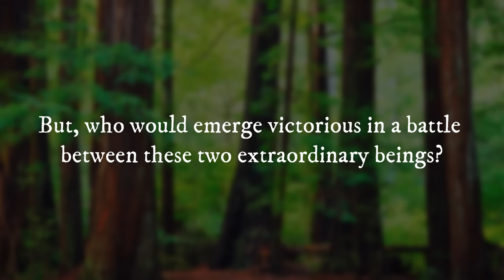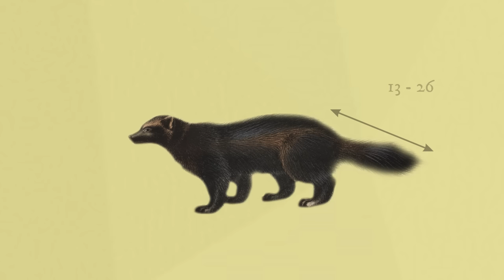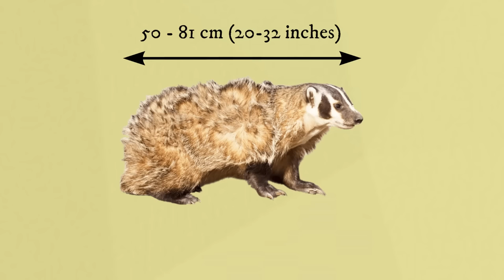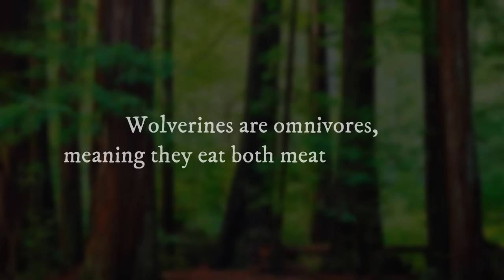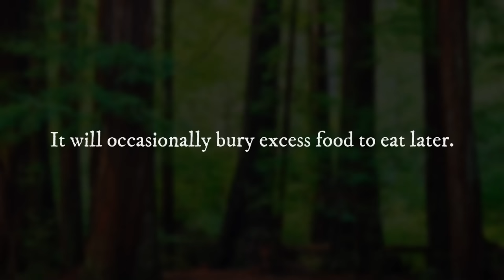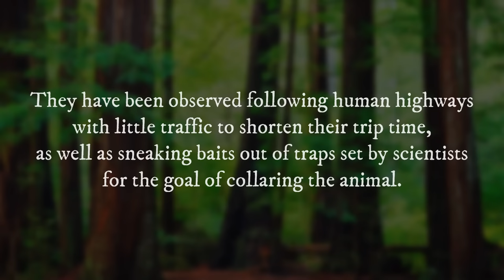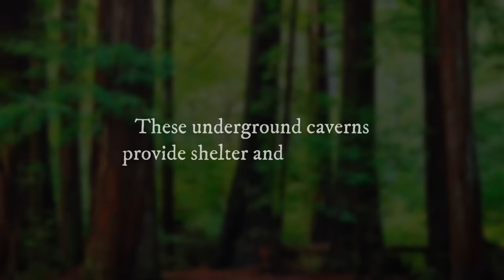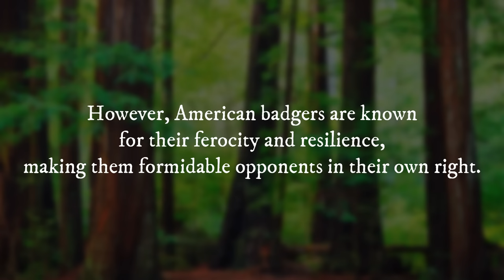Wolverine vs American Badger - Who will win this tough fight?